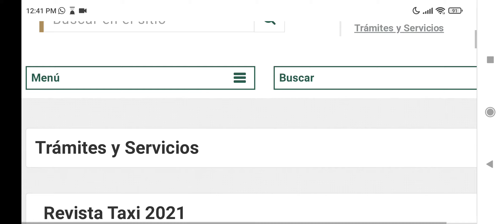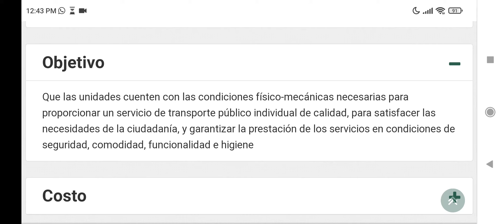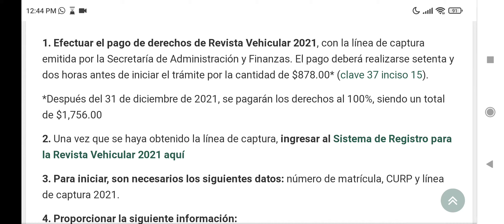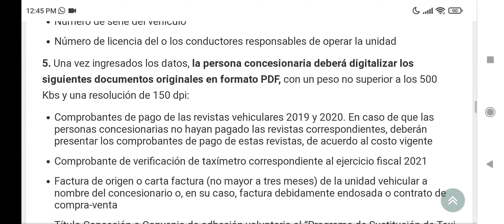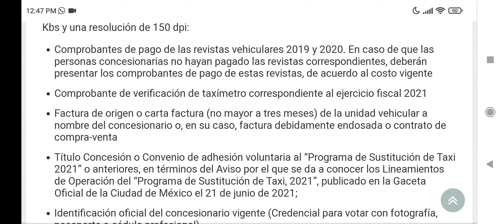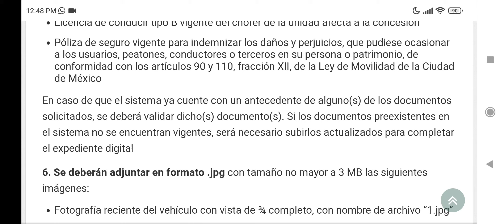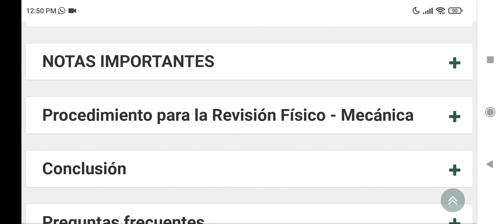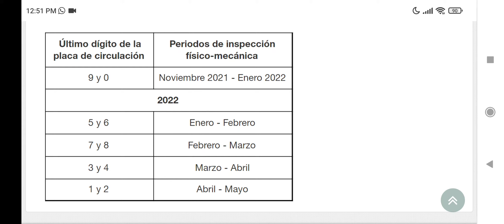URGENTE, $878 REVISTA HASTA CUÁNDO, DÓNDE Y CÓMO? FOTOS 3/4 Y .JPG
ASI FUNCIONA LA REVISTA PARA TAXI 2021 PROS Y CONTRAS SE ACABA EL DESCUENTO.